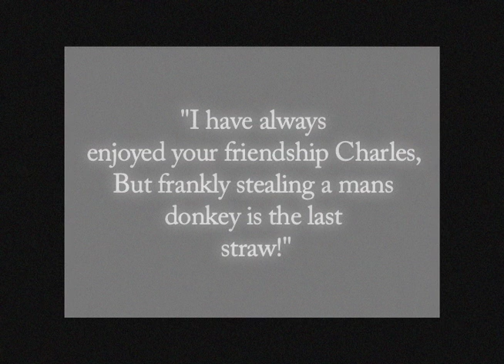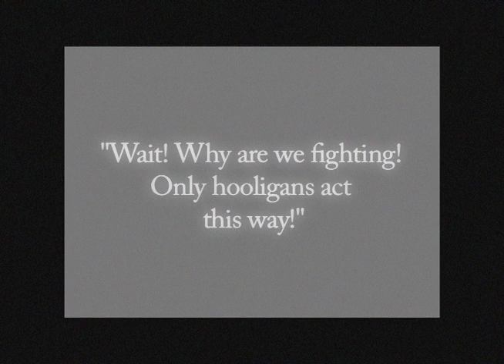Stolen Goods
Top Hat Balloons first foray into silent film. This was mostly improv besides a general discussion about the sequence of events before hand, all dialogue was written after the fact.